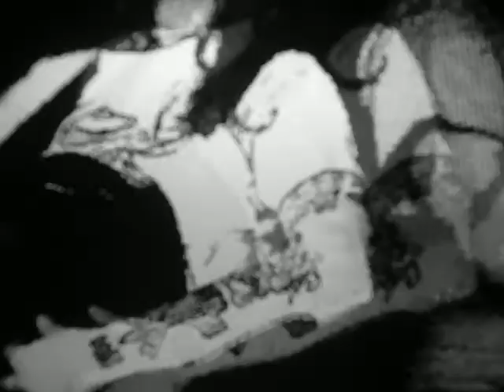r.i.p.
r.i.p. is
maura magdalena
and
kati knox

you were raised by the wolves
you were raised by the land